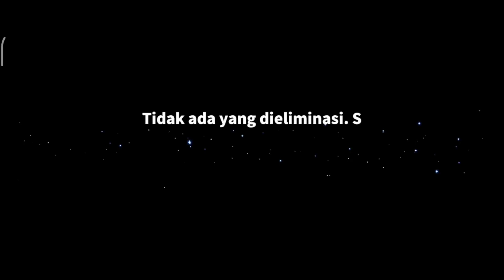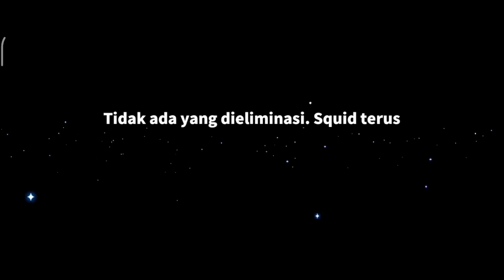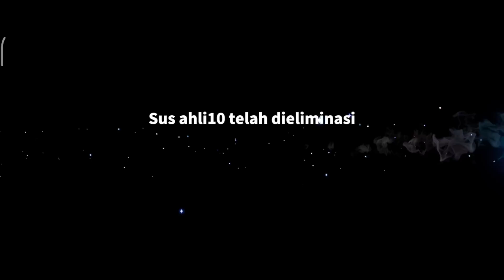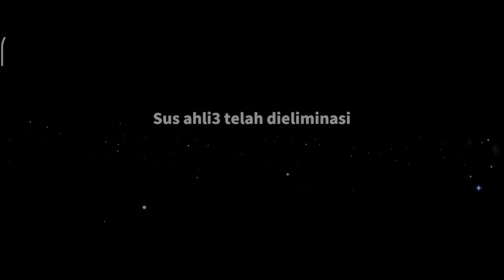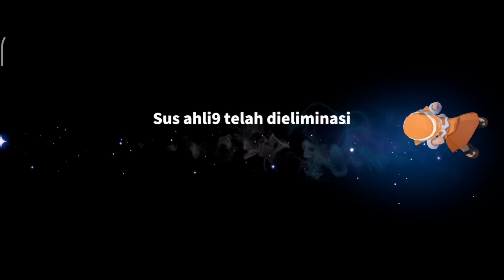Agent + Nirkabel... Gimmick Yang Cocok Untuk Agent!!! Auto Kelar Misi Tanpa Takut Di Kill...!!!